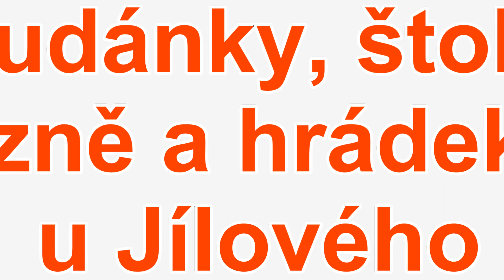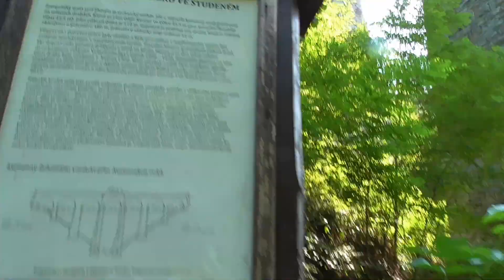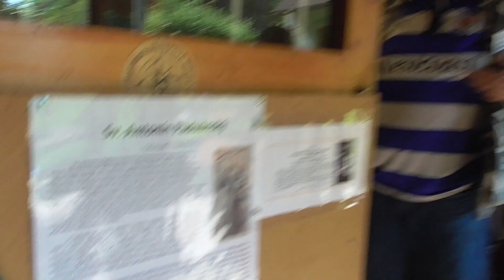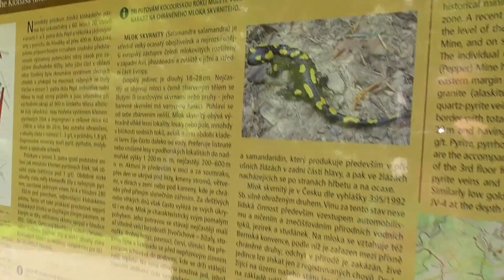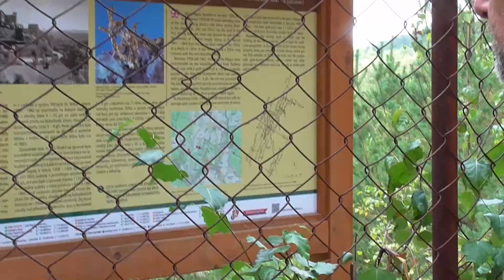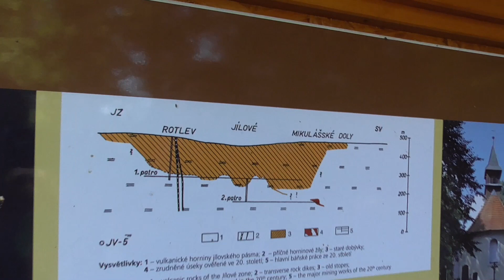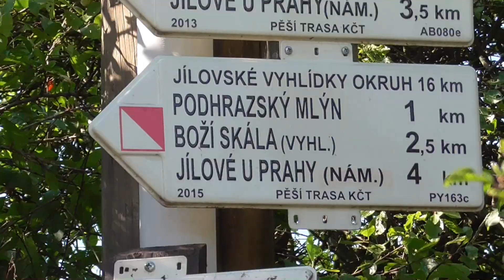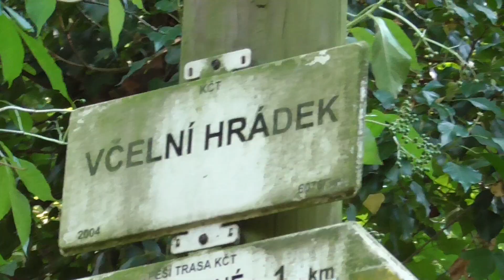STUDÁNKY A ŠTOLY u Jílového + LÁZNĚ, rozhledna a hrádek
V okolí Jílového u Prahy jsme si prohlédli hned několik destinací: železniční viadukt Žampach, Štolu sv. Antonína Paduánského, Štolu sv. Josefa, vylezli jsme na rozhlednu Pepř, ochutnali důlní vodu z několika studánek, prohlédli si zříceninu Včelní hrádek a dokonce se vykoupali v zaniklých Svatováclavských lázních... :-)

ESHOP ŠŤASTNÝCH LIDÍ (batikovaná trička, přírodní kosmetika, zdravá výživa, šperky z drahých kamenů, kreativní sady, keramika, knihy a další...)